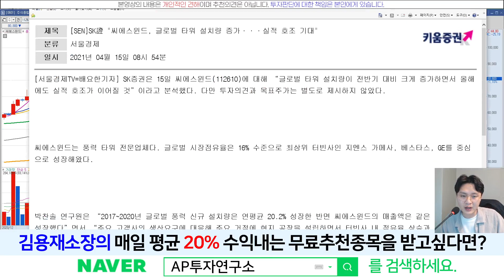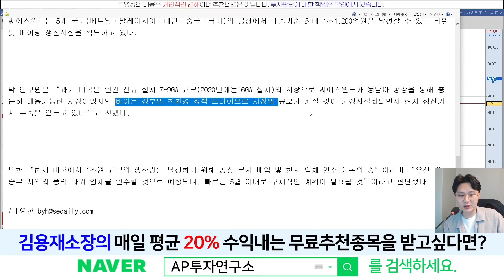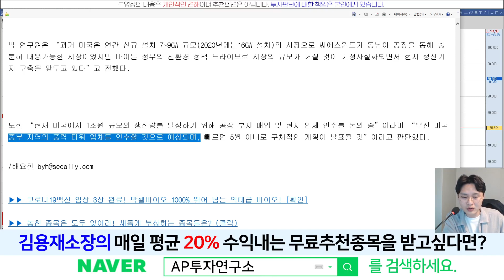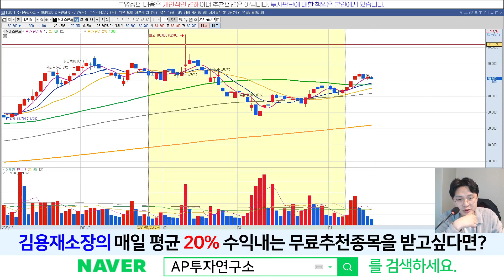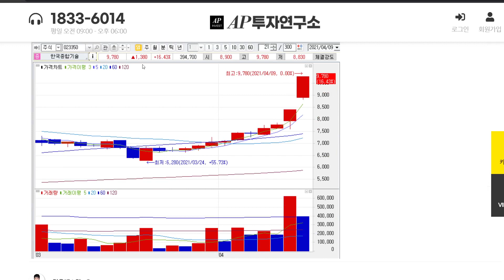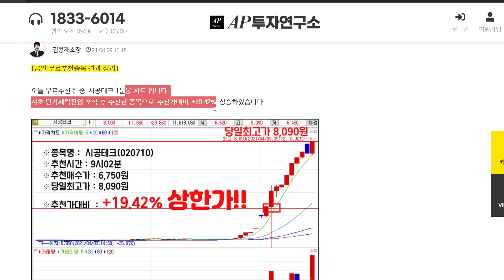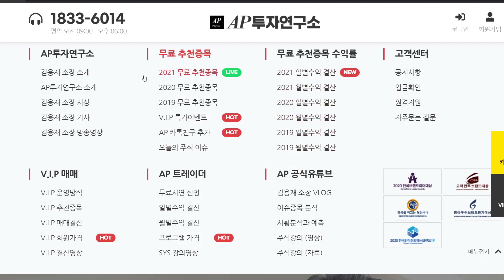씨에스윈드(112610) - 평단이 어떻게 되시려나